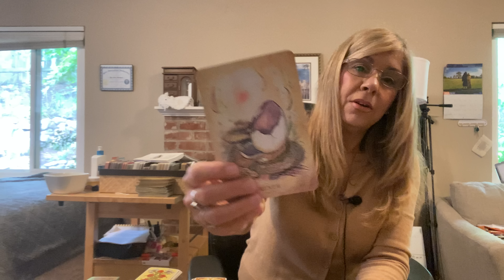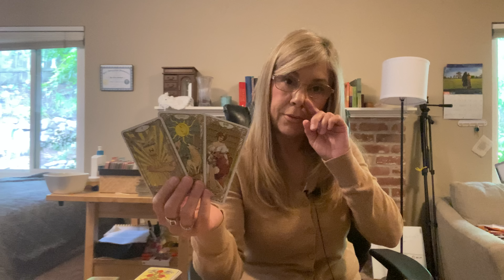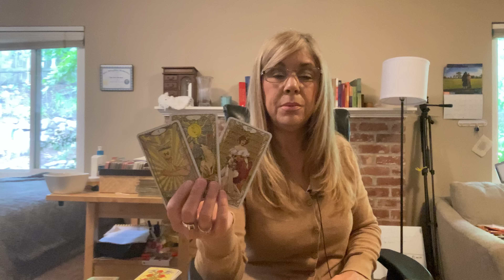SAGITTARIUS~They're Lonely Without You ~They're Going To Call Or Message You WITH ALOT TO SAY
For 🌷Free 5 min psychic reading
Private Readings Are open, Pls see About Tab here on my YOUTUBE page.